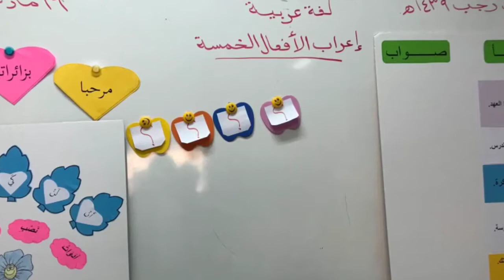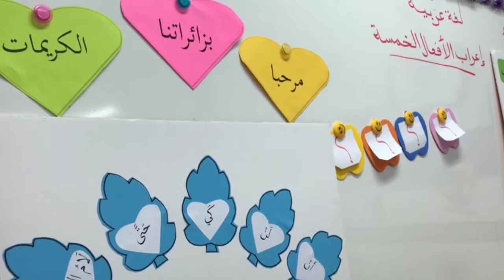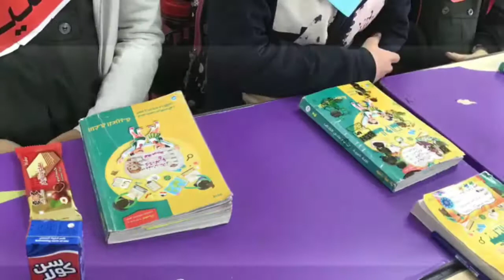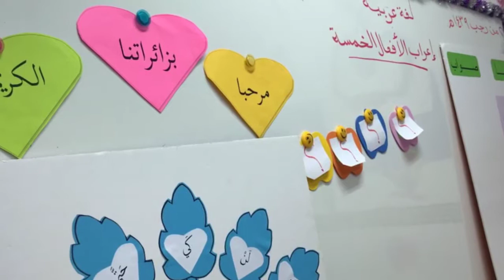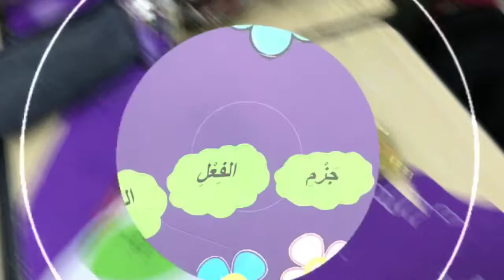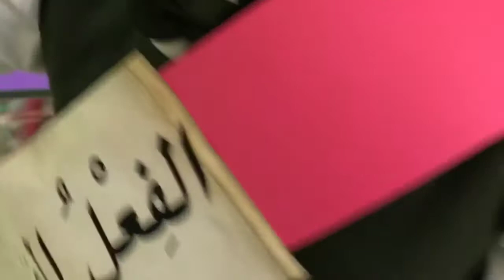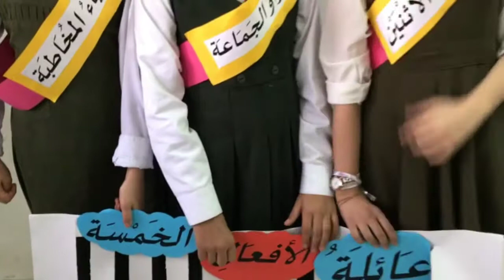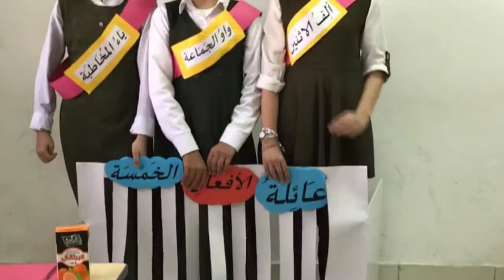حصة نموذجية لمـادة اللغة العربية للصف السادس الابتدائي بمدارس طلائع المستقبل العالمية للبنات بالخميس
حصة نموذجية لمـادة اللغة العربية للصف السادس الابتدائي  ( المسار المصري )
بمدارس طلائع المستقبل العالمية للبنات بخميس مشيط